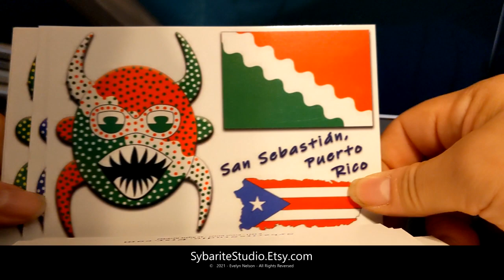"Celebrating Puerto Rico"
"I fell in love with the idea of making these masks for each town." - Evelyn Nelson

With so many Puerto Ricans living outside of Puerto Rico, it’s nice to have a lovely postcard from their family town.
More to come as I work through the design for each town.

These postcards features colorful illustrations on the front in high gloss and the back of card there is space for a message and recipient address.

In a world of limited time and traveling to buy stamps, these postcards are pre-stamped for your convenience.

Feel free to explore these towns here: SybariteStudio.Etsy.com